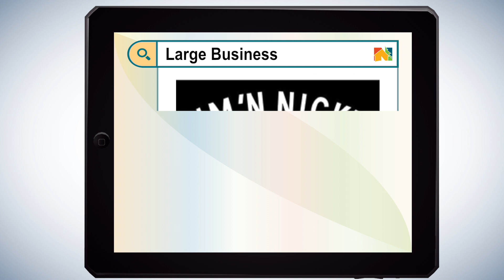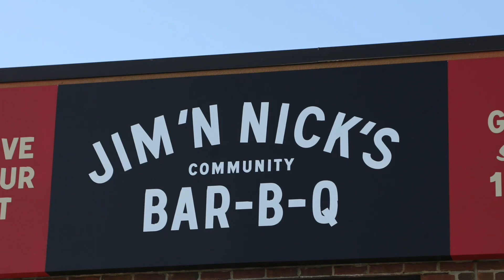Northglenn 2017 Large Business Award Winner - Jim 'N Nick's Bar-B-Q